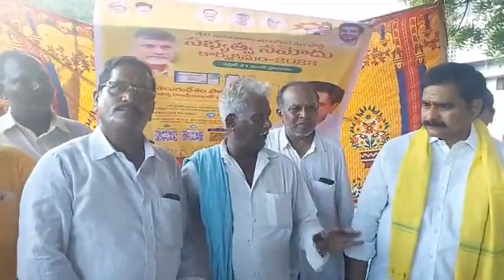November 3, 2022